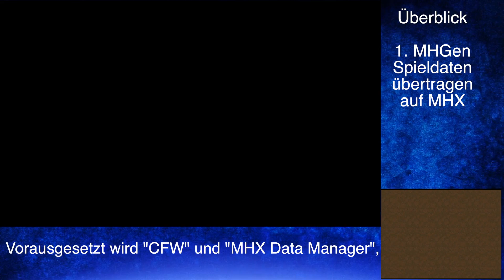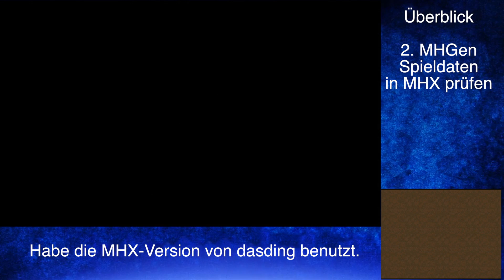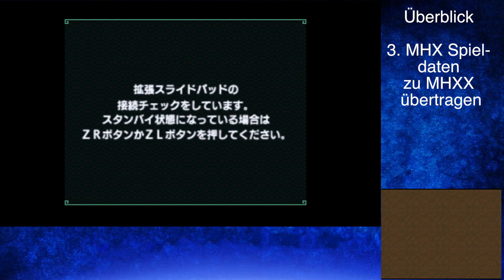Import MHGen (Savedata) to MHXX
3dscfw
APM/MHXMhGen
dasding MHX

Q&A:
Can I play online? Yes

Can you play on GU servers? Yes

"Help me out" - Error: "Unable to open ExtData"
If you have issues while copying save file from mhgen to mhx :
install/run MHX once and close it

MHXX won't use my MHX save:
Delete the ExtData from MHXX to start over ( System Settings | Datamanagement | Nintendo 3ds | ExtData | MHXX | delete
also can be done using JK'S Save Manager

Falls ihr Fragen habt, schreibt sie mir unten bei den Kommentaren.

Bis bald :D

Enjoy and share if you like it.